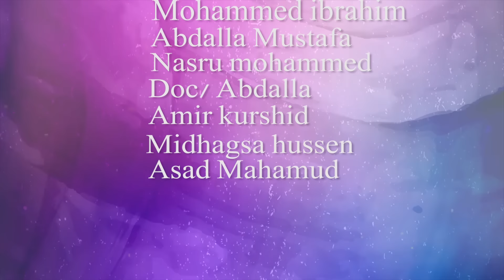HAALUMA JIRUU || Guutuu Marsaa Duraa 2022